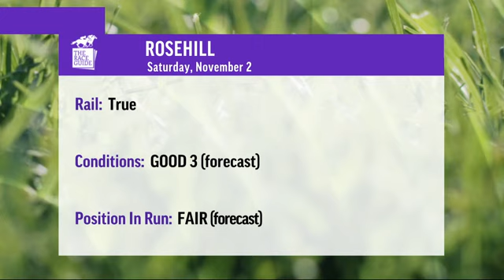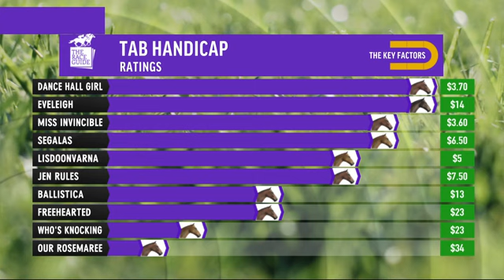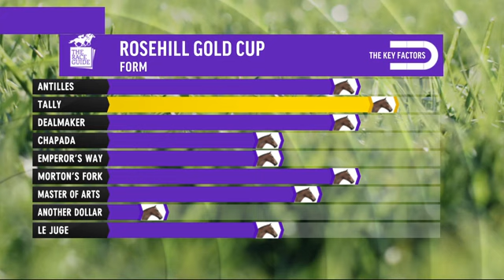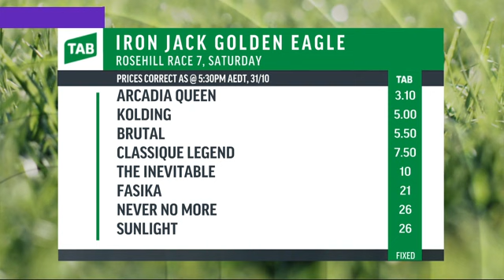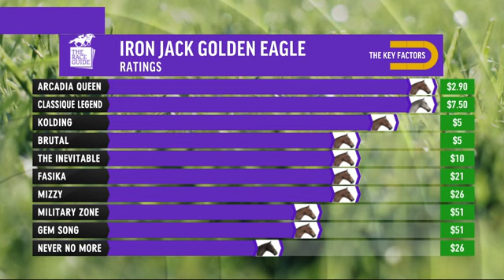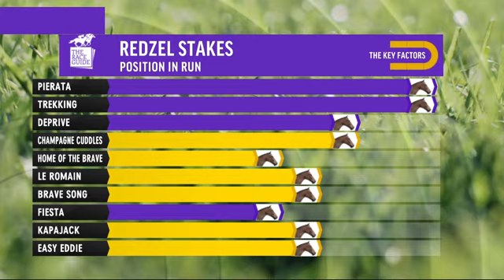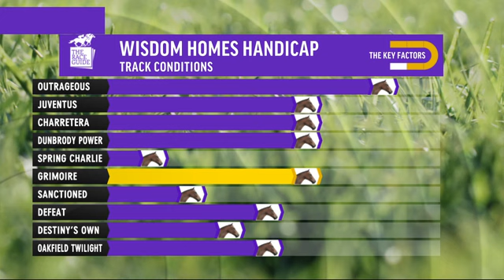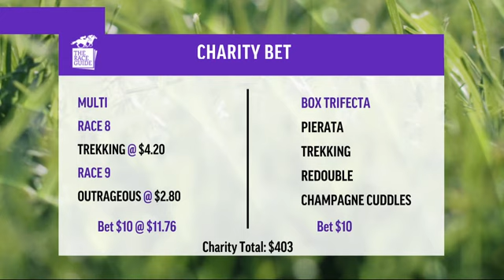Key Factors | Golden Eagle Day | Rosehill Gardens 1st Nov' 2019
It's Derby Day at Flemington and the excitement is at an all time high in Sydney too with the running of the inaugural Golden Eagle. As always, Mike Wood and Stu Rich go through five big races in detail.